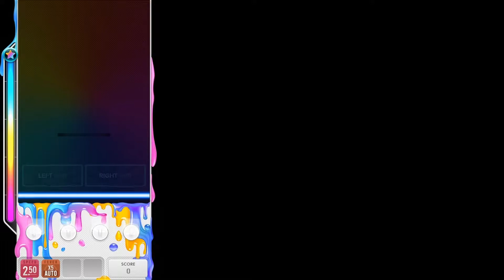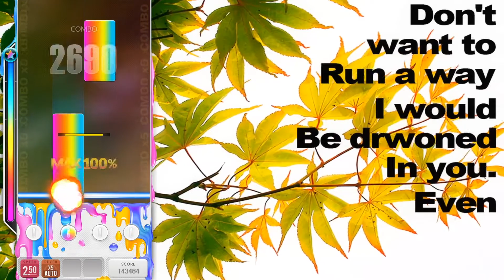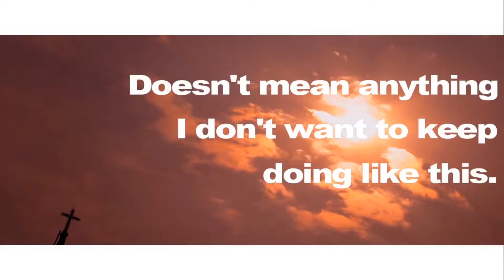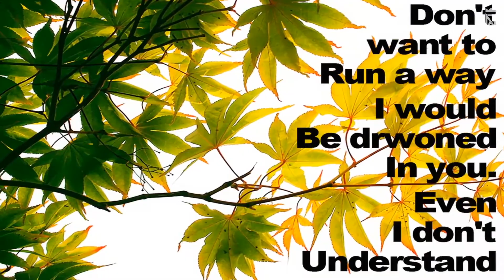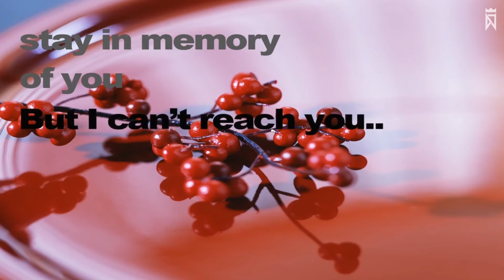A Lie 맥스 콤보 및 뮤직비디오 4B HD - DJMAX RESPECT V